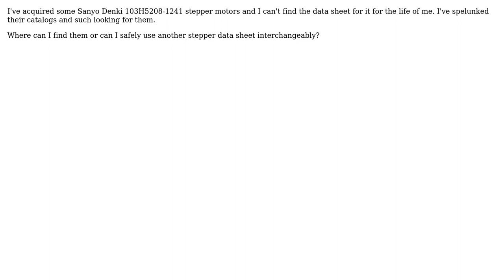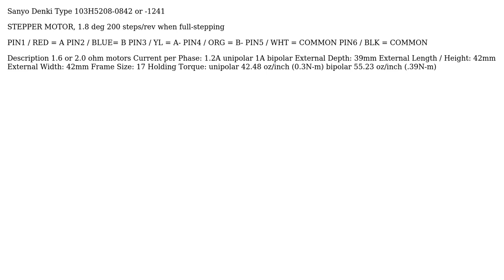Electronics: Where can I find data sheets for a Sanyo Denki 103H5208-1241 Stepper Motor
With thanks & praise to God, and with thanks to the many people who have made this project possible! | Content (except music & images) licensed under CC BY-SA | Music | Images & others | With thanks to user Phoenix user Olson user Nick T and the Stack Exchange Network Trademarks are property of their respective owners. You are responsible for your own actions.